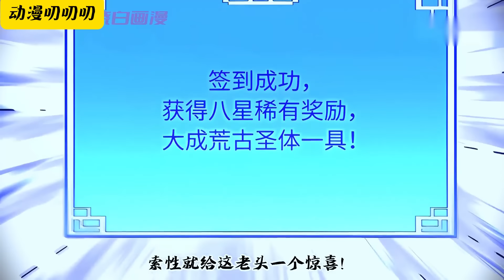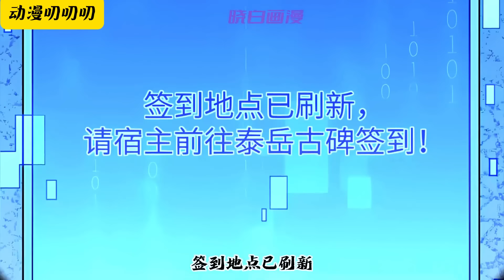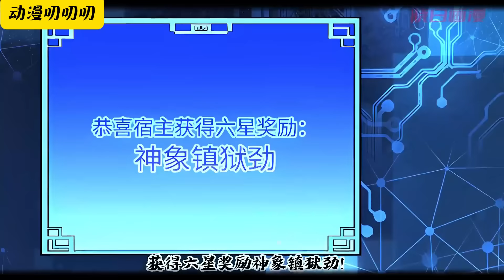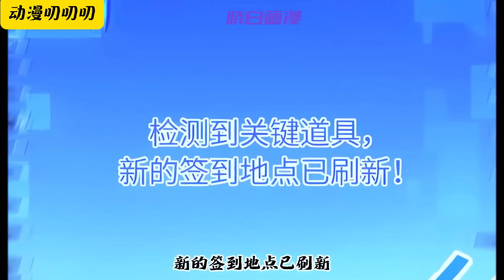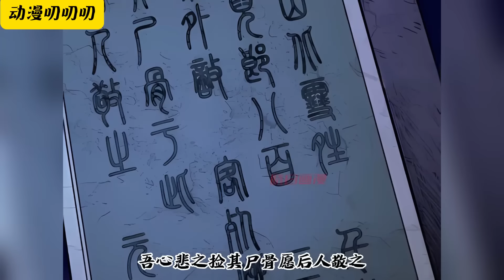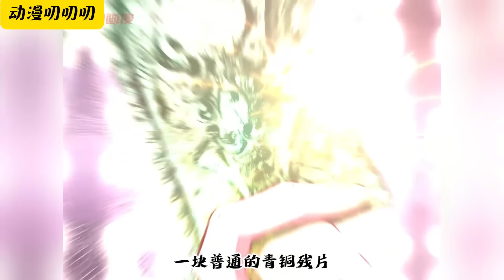💖💖【最新更新】君逍遙穿越玄幻世界，成為荒古世家神子，擁有無敵背景，驚世天賦，更得到簽到系統，開局簽到一具大成荒古聖體，在系統的幫助下一步步走向世界巔峰！《开局签到荒古圣体》漫画解说